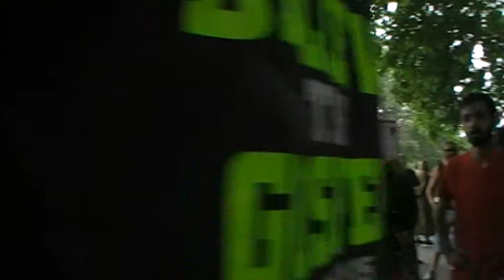Mob of Muslims ambush evangelical christians at hyde park speakers corner